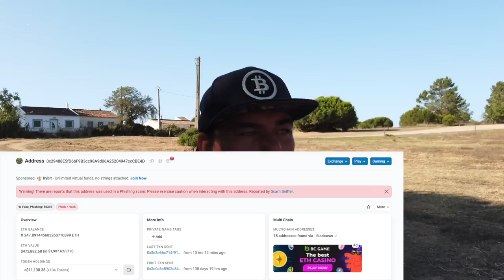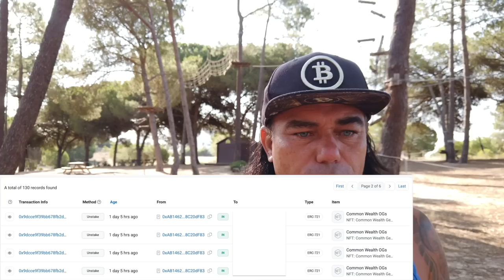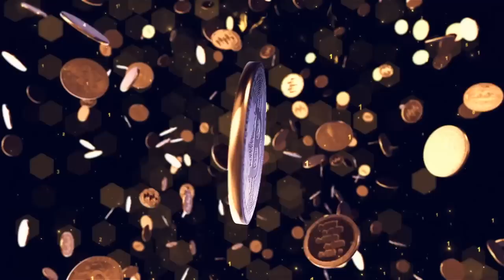I GOT HACKED FOR 200K AND THIS IS HOW!!!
THESE WALLETS WERE USED DURING THE HACK:

0x634CE987dB07BA4197b6Ae9F3478A707e3D7646f

0x505B5eDa5E25a67E1c24A2BF1a527Ed9eb88Bf04

0x52A8845DF664D76C69d2EEa607CD793565aF42B8

0x6bB78583889bF9380dB2206e66e2DCd641fB1f39

0x29488E5fD6bF9B3cc98A9d06A25204947ccCBE4D

0x9b6d18d156ef8ED96A48d75664315C6Eac6F4906

0xAfF6dB2974315B21b578eFAdb60a08603eb8EDeA

0xA4CC15cd24316988dfc4310eC3c2664F3c9BBac1

⏰ Time Stamps ⏰
0:00 Intro